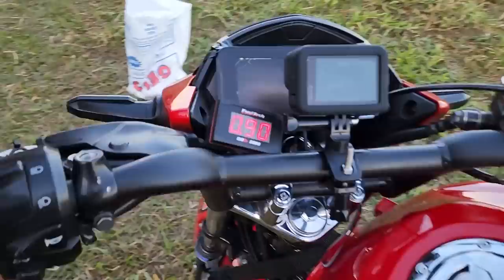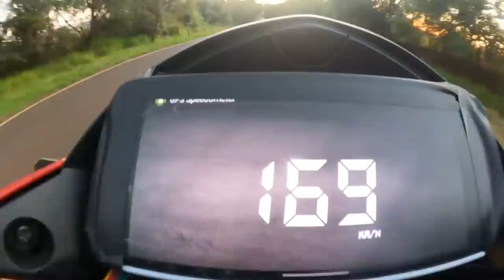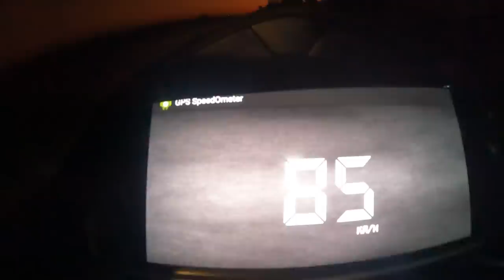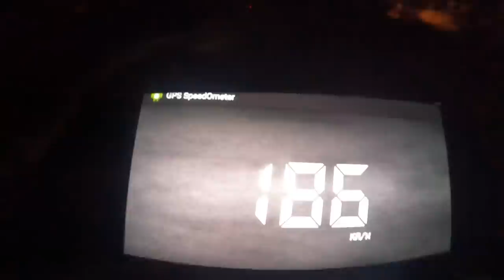160 TUDO QUE DÁ TOP SPEED SÓ COMANDO! RESULTADO ASSUSTADOR